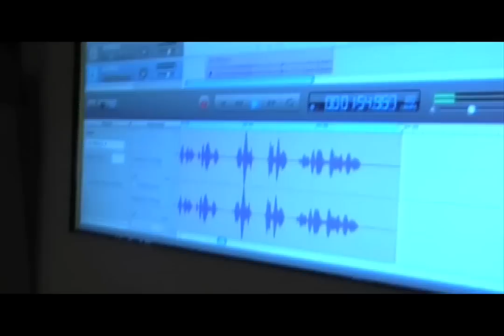Room 201: Rainbiter (Official Music Video)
This is Room 201's first video to a demo song called Rainbiter. This is my first attempt at using Final Cut Express... I'll try and do better next time! P.S. it's Room Two Oh One not Room Two Hundred and One.